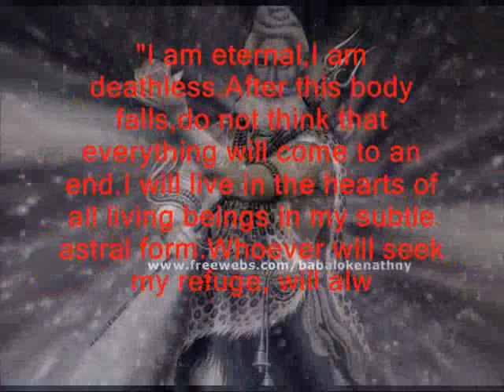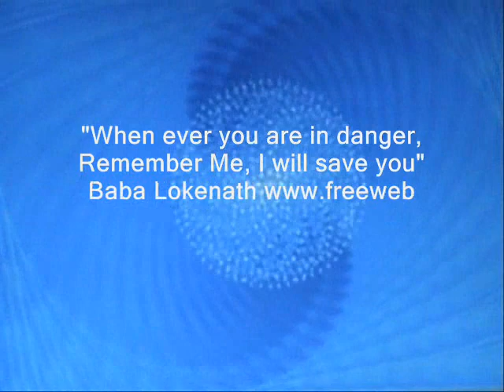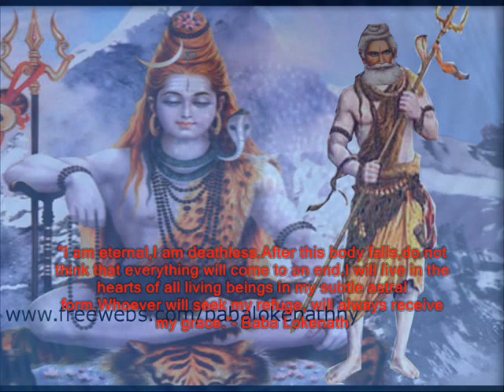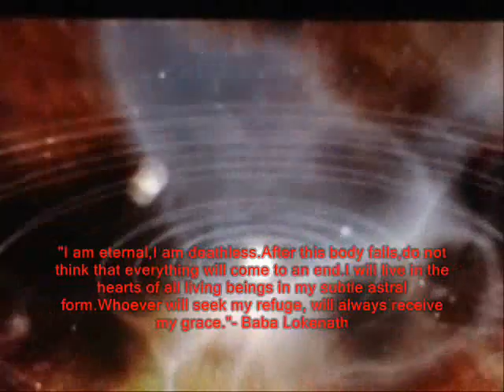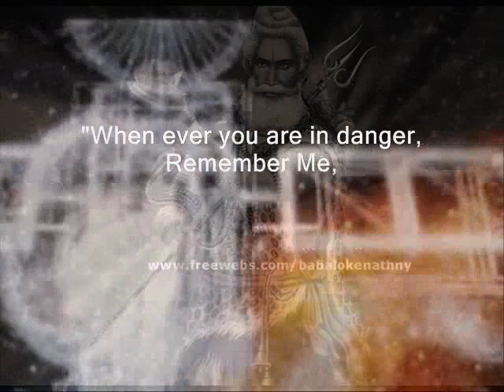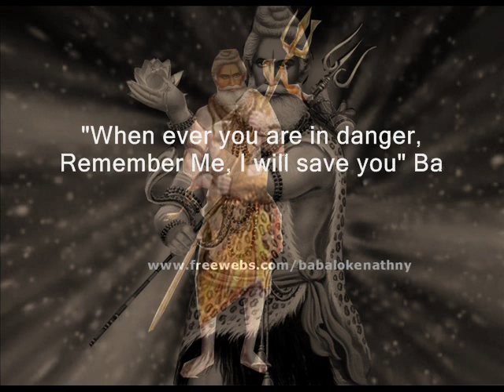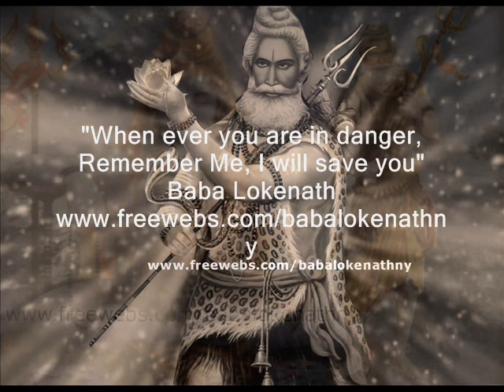Baba Lokenath Brahmachari ~ Joy Shiva Lokenath!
Nobo Barodi Dham
Ahomrito Kotha
Made By Robin Bhattacharya
I am eternal,I am deathless.After this body falls,do not think that everything will come to an end.I will live in the hearts of all living beings in my subtle astral form.Whoever will seek my refuge, will always receive my grace.